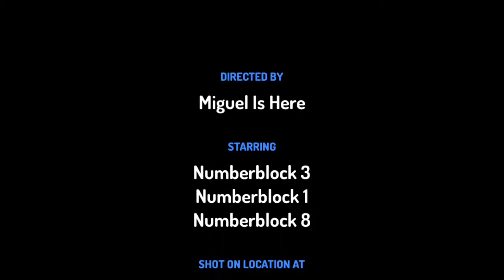Numberblocks Stories Part 8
Miguel Is Here